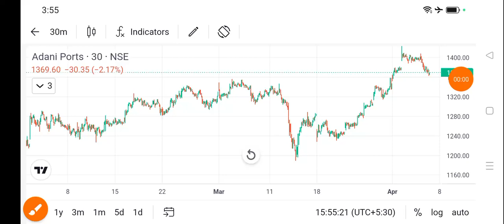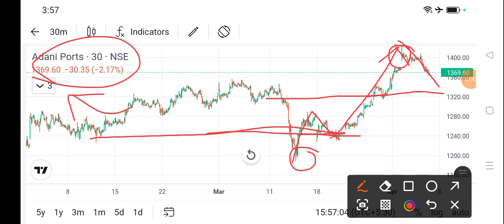adani ports share price today l adani ports share latest news today l adani ports share news